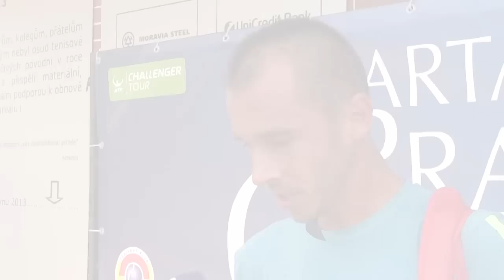Lukáš Rosol po vypadnutí ze Sparta Prague Open